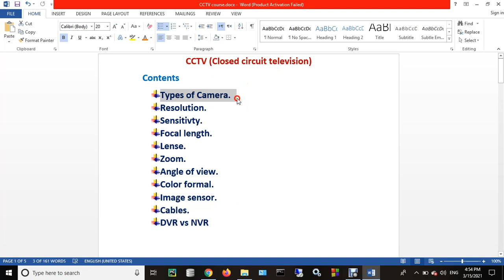بداية كورس كاميرات المراقبة الذي لم يعرض بالمجان 😱 CCTV | 1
كلام مهم بانسبة للكورس :
الكورس مكون من 12 فيديو و ستكون الفيديوهات اقل من 5 دقائق باذن الله
وكل المعلومات ستكون دقيقة وتوضيح بالصور لسهولة الفهم
وفي نهاية الكورس سوف اقوم بتنزيل الكتاب الذي اشرح من خلاله بحيث اذا اردت المراجعة سيكون مفيد جدا جدا لك
اتمني يعجبكم الكورس
واذا عجبك الكورس لاتنساني بالايك و الاشتراك وكلمة حلوة منك.